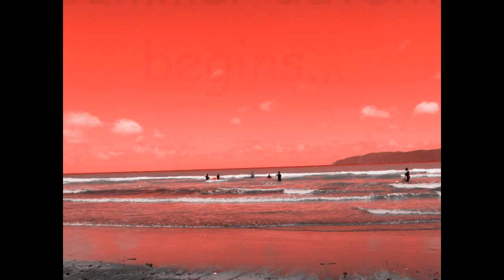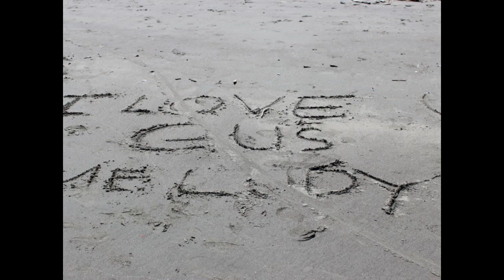fishing at paraparaumu